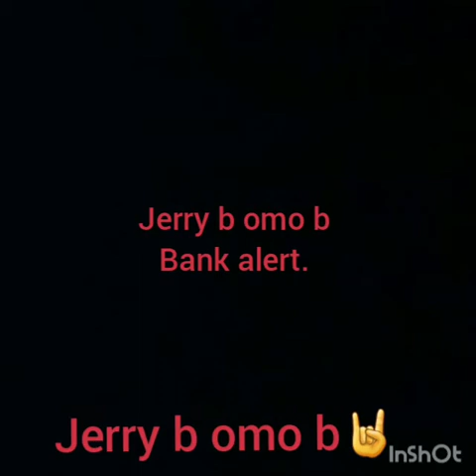JERRY B TAKE MY MONEY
Jerry b drop a new bang songs mixtap by psquare bank alart mix by Freddy beat